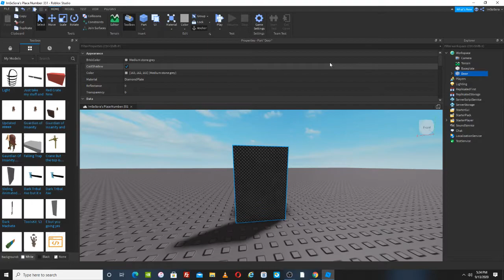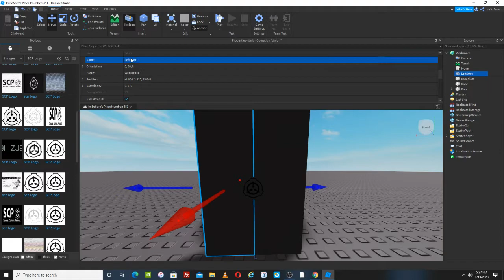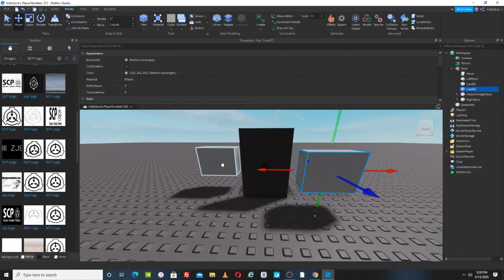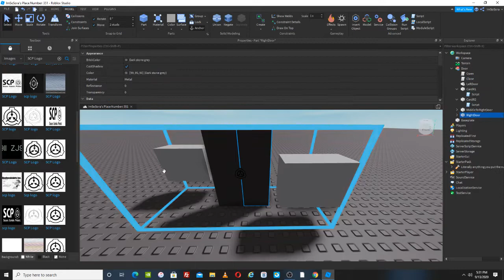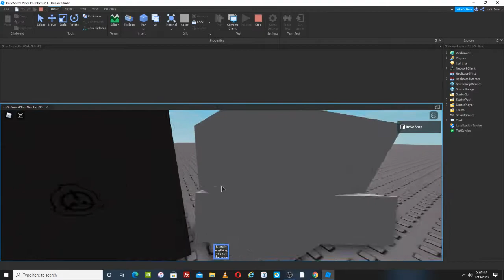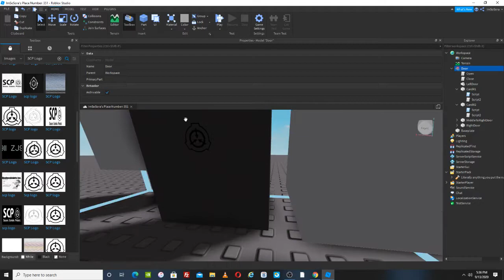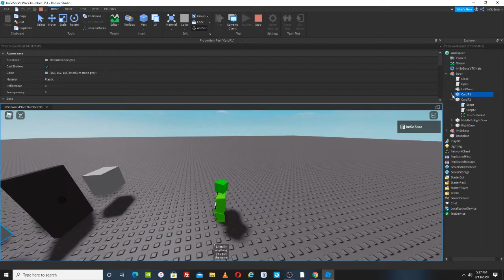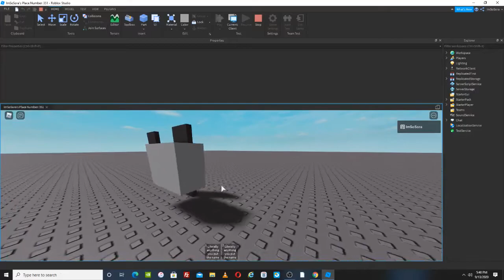SCP:SL Roblox how to make Card Door From SCP:SL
This was requested by a person so here u go person.